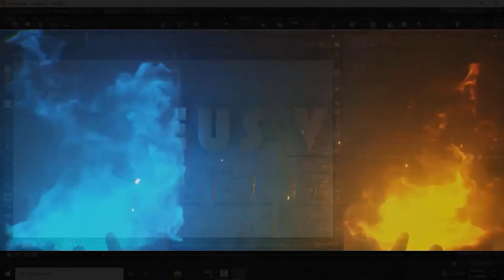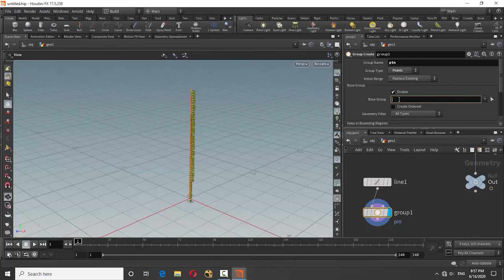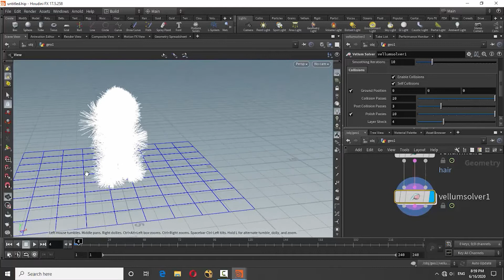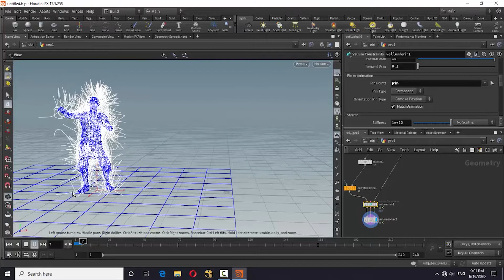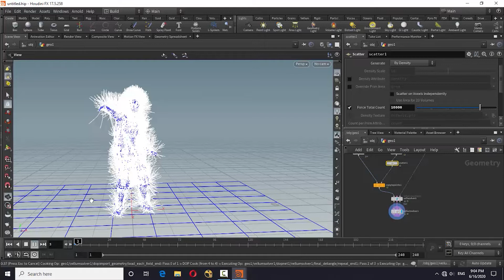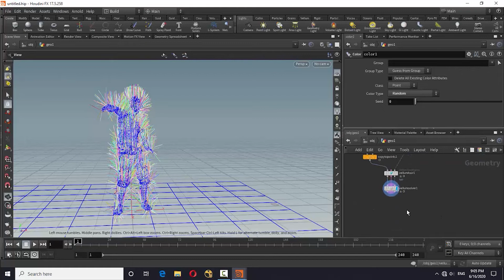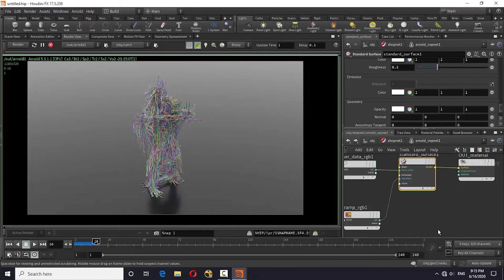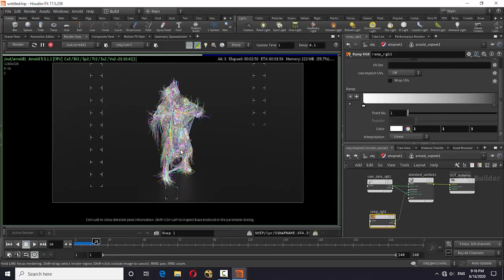Glow Hair Tutorial in Houdini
Make glowing hair effect.